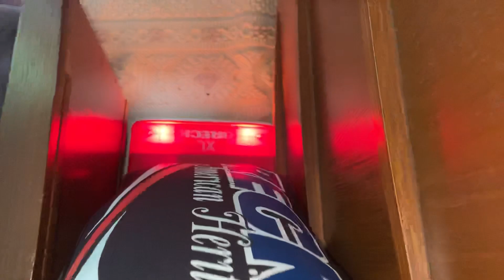Natural full house vacuuming with the oreck